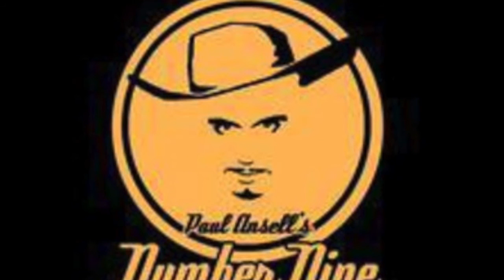Paul Ansell - It's Now Or Never (o solo mio)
Soundtrack: Shadows in the Sun-2005 Paul Ansell No.9